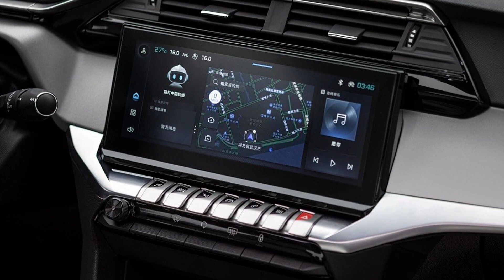All New 2023 PEUGEOT 408 Sedan has arrived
This is the new 2023 Peugeot 408 sedan presentation. Peugeot 408 sedan 2023 is not available in Europe. Peugeot  408 sedan interior is similar to the one found in the mew 308.